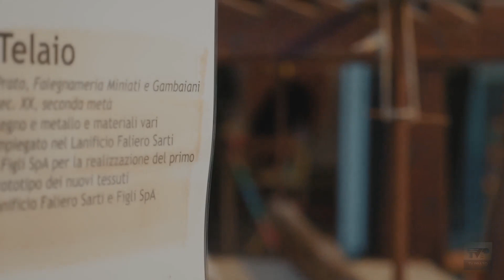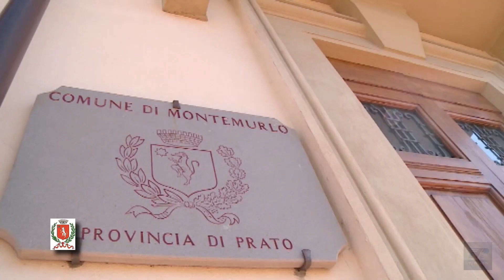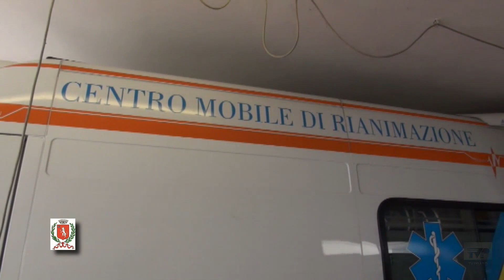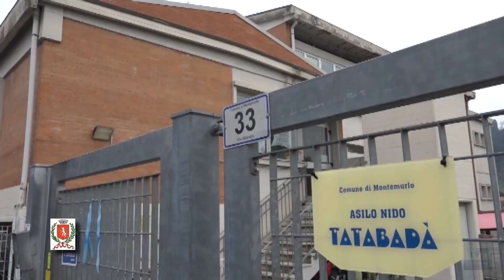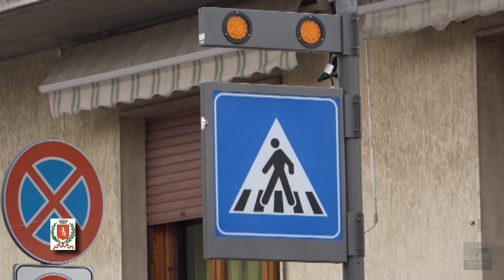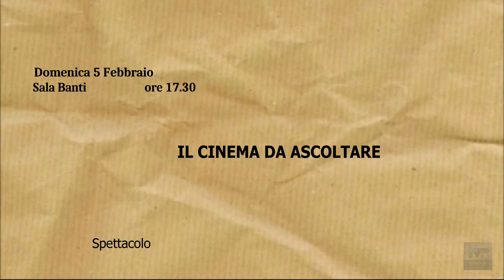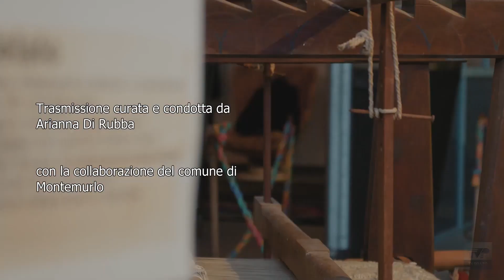Montemurlo Informa del 03/02/23